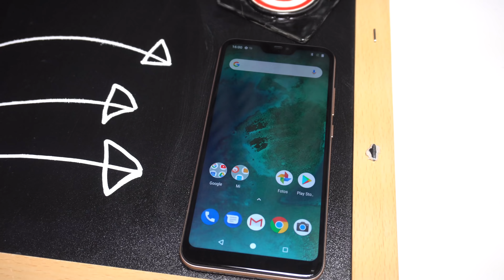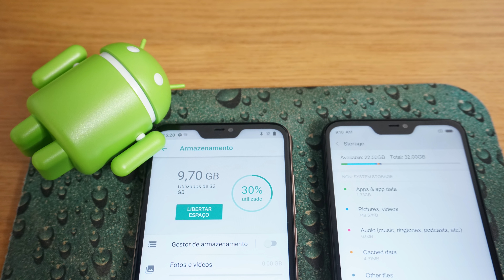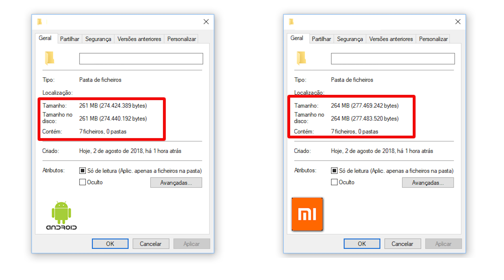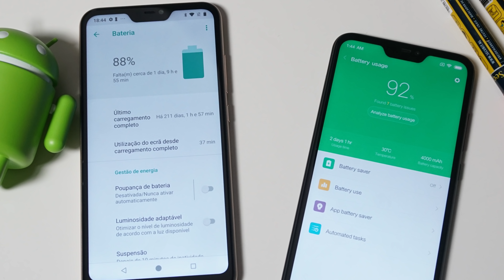Android One (PURO) VS MIUI... Qual é o melhor? (2020)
Afinal qual deles é o melhor? Android One (Puro) ou Vs MIUI? É uma dúvida que tinha e neste video esclareço neste comparativo! Decidi partilhar também uma nova lista de artigos TOP dos mais vendidos de 2020 para fans da XIAOMI.

📌 Fica o CONVITE! Ultrapassamos os 8200 MEMBROS!  Adere ao meu Grupo de Facebook para Cupões de Desconto para Gearbest, Banggood.

✅ Fica a Lista dos TOP mais VENDIDOS da XIAOMI - Tenho todos e fiz Review no Canal! Recomendo!
📍 Os Redmi Airdots - Earphones mais Custo-Benefício do mercado
🛒 Link do produto
► Método de envio: Air Parcel Register (se comprares só 1..., caso contrário usa Priority)
►  (Sem problemas com Alfândega)

📍 Máquina Tira BORBOTOS /BOLINHAS da Roupa da XIAOMI
🛒 Link do produto
► Promo: Se comprares 2, o segundo fica a metade do preço!
► Método de envio: Standard ou Air Register, caso passe dos 20 euros, usa Priority Direct Mail

📍  Gadget Xiaomi para Poupar Água
► Método de envio: Air Register, caso passe dos 20 euros, usa Priority Direct Mail
🛒 Link do produto

📍 Gadget Xiaomi para Abrir Garrafas de Vinho Automaticamente
► Método de envio:  usa Priority Direct Mail
🛒 Link do produto

📍 Corta Unhas XIAOMI com Reservatório para por o "excesso"... BARATO!
► Método de envio:  Standard
🛒 Link do produto

Android One/Puro VS MIUI… qual deles é melhor em 2020? Qual é que vale a pena? Há diferenças nas fotos, vídeos ou desempenho? Até mesmo na bateria? No que toca a armazenamento também existe alguma diferença? Foi o que pensei quando decidi fazer este vídeo, onde podemos tirar todas as dúvidas!
Não se trata de um tutorial, ou algo, difícil como mudar uma ROM, desbloquear bootloader, fazer root no xiaomi, ou alteração de Idioma de uma Mi Band 3... Nada disso, algo super fácil de de entender neste comparativo onde a minha curiosidade chamava mais alto…
Usei nos vídeos o Xiaomi Mi A2 Lite (android one) e Xiaomi REdmi 6 Pro (MIUI), mesmas características, smartphones idênticos mas com 2 sistemas operativos diferentes.

Usei o novo Xiaomi Mi A2 Lite. No qual já fiz Unboxing, Análise / Review (quase que dava para ser completa...) com análise à performance das fotografias, videos e próprio sistema de desbloqueio por Botão Biométrico. Nesta Análise também comparei com o Mi A2, alguns pontos que considerava importante destacar... Será que vale a pena o Xiaomi Mi A2 Lite com Android Puro? O preço é um pouco menos elevado que o Xiaomi Mi A2 . O Xiaomi Mi A2 Lite com Android Puro tem um Ecrã/Tela ,5.84” FULLHD+, 4000 mAh, Snapdragon 625… Gostaste do Novo Xiaomi Mi A2 Lite? Preferias investir um pouco mais e ir para o Xiaomi Mi A2 ? Será um digno sucessor do Mi A1? É um preço diferente...
Enfim, para não me alongar mais… Qual é que gostas mais? Android One (Puro) ou Miui?
Fico aguardar a vossa análise e feedback do que viram! Grande abraço a todos.

 📌  Se és fan de Tecnologia, segue o meu Instagram ( + de 23.000 subscritos), partilho de tudo um pouco...

📢 CONTATO PROFISSIONAL para PARCERIA ou INFO